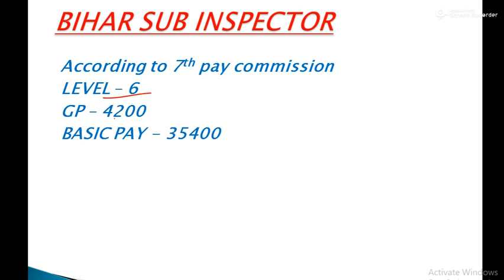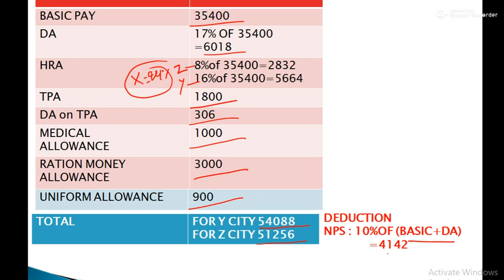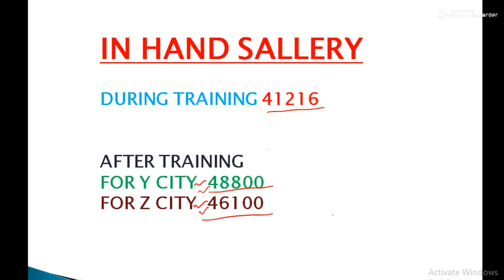Bihar SI salary | बिहार दरोगा का वेतन |during training and during posting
Salary of Bihar sub inspector | Bihar SI| बिहार दरोगा during training and during posting
Matters discussed:-
1.   Bihar SI salary बिहार दरोगा का वेतन |during training and during posting
 2.
3.
4.
5. Polity for SSC CGL/CPO SI/CHSL/NTPC/Railway/Banking etc.

This channel is created and being run by a team of passionate tutors. All of our faculties are officers or officials working in various ministries/departments/offices of central or state governments. We invite you all to join us and get yourself benefited of our knowledge and experiences of qualifying many exams at many time.
Point to be noted:
We don't have any greed and we are working with a solo motive to make the modern polluted education system free from educational pollution. We assure you that we will not accept any tutor who himself has never qualified any competitive exam or has never tasted the delicacy of success in this field.

We wish you all the best for your bright future.   Thanking you.